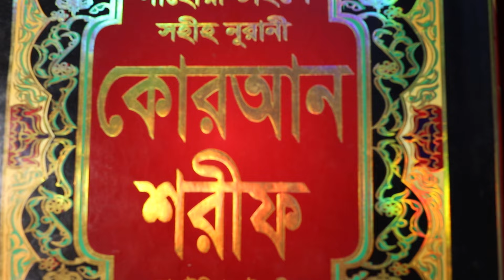প্রেম ভালোবাসা সঠিকভাবে অর্জন করার পথ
In this video, we will discuss the ways to achieve love and affection in the right manner. Building a strong relationship requires effort and understanding, and we will provide you with tips and advice on how to navigate the path of love successfully. From communication to mutual respect, we will explore the essential elements that contribute to a healthy and fulfilling relationship. Join us as we delve into the nuances of love and learn how to cultivate a meaningful connection with your partner.
আমার চ্যানেলের নাম ; Sahih Islamic Ruqyah আমার চ্যানেলের সকল ভিডিও এক সাথে পাওয়ার জন্য এই লিংকে ক্লিক করুন সারফুল উম্মার এবং তাহসিন বুঝার জন্য এই লিংকে ক্লিক করুন
সারফুল উম্মার এবং তাহসিন ভিডিও এর লিংক আমার সাথে যে কোন বিষয়ে কথা বলার জন্য যে কোন বিষয়ে সমাধানের জন্য প্রতি শক্রবার ও শনিবার সকাল ৯ টা থেকে রাত ১১টা পর্যন্ত কথা বলতে পারবেন ,আমার চ্যানেলে প্রবিত্র কোরআনের ১০০% পরীক্ষিত আমল পাবেন নিয়মিত ,আমার প্রতিটি ভিডিওতে একটা নাম্বার ই দেয়া আছে ৫ বছর আগের ভিডিও শেষে যে নাম্বার আছে আমার আজকের ভিডিও তেও সেই নাম্বার আছে আমি ৭ বছর ধরে দেশ বিদেশে মানুষের নাম এবং বাবা মায়ের নাম দিয়ে সকল সমস্যা সমাধান করে থাকি আল্লাহ তায়ালাই সকল সমস্যা সমাধান করে থাকেন আমার উছুলাতে সবাই ভাল থাকবেন এবং আমার জন্য দয়া করবেন আমি যেন মানুষের বেশি বেশি উপকার করতে পারি ,আমার সাথে যোগাযোগের মোবাইল নাম্বার০১৯৩৮৩১১৩৮৬ এই নাম্বার টি প্রতি শক্রবার ও শনিবার খোলা থাকে নামজের সময় নাম্বার টি বন্ধ থেকে |আল্লাহ আপনাদের সবাইকে বরকত দান করুন আমিন